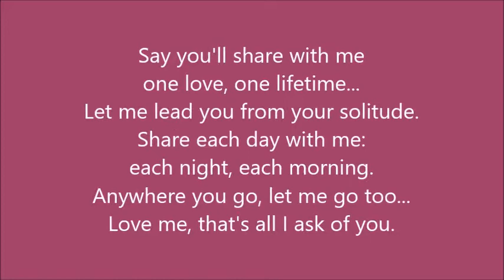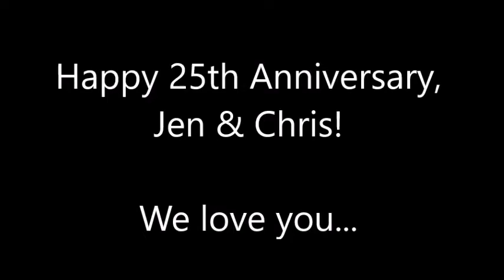Jen & Chris' 30th Wedding Anniversary Tribute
Here's a look back at your special day 30 years ago. Happy Anniversary, guys - we love you!